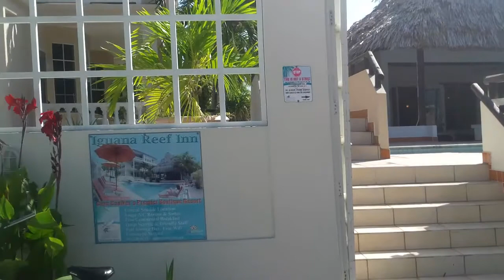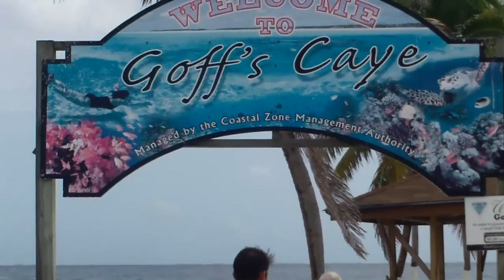Caye Caulker Random Stuff